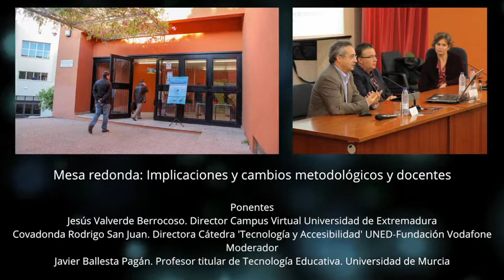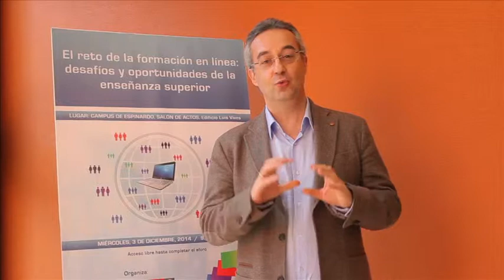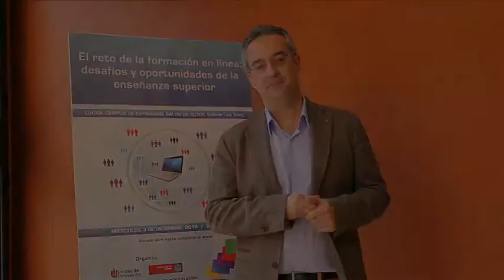Entrevista a Covadonga Rodrigo San Juan y Jesús Valverde Berrocoso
Entrevista a Covadonga Rodrigo San Juan y Jesús Valverde Berrocoso en las jornadas el reto de la formación en línea: desafíos y oportunidades de la enseñanza superior organizadas por la Unidad de Innovación de la Universidad de Murcia